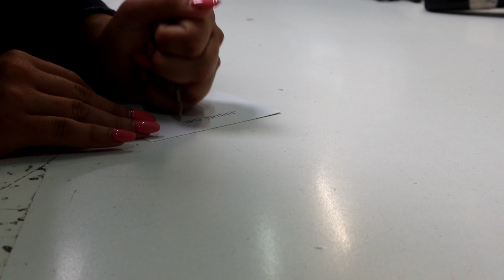IMMERSION CHEZ OHLALA SELLERIE ! Influenceurs Days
Tapis Paddock : plus dispo, base taupe, bord beige et cordelette rose gold

-10% CHEZ OHLALA SELLERIE AVEC LE CODE ''UNCOEURDECAVALIERE10'' ohlala-sellerie.com
-5% CHEZ CHEVAL ENERGY AVEC LE CODE UNCOEUR5
-10% à partir de 10€ d’achats sur SAPRISTOUCH avec le code ‘’MALA10’’
Cette vidéo à été filmée avec un G7X Mark III et un Canon EOS 700 D. Le montage a été fait sur Filmora sur Windows ( Logiciel Payant ). Les musiques sont toutes libre de droit et viennent de la chaine Youtube ''La musique libre''.
Ma chaine de Vlog : UnVlog DeCavalière
Mon compte Instagram : UnCoeurDeCavalière
Mon compte Snap : malaguenaaxelle
Présentation :
*Axelle
*20 ans ( 21 ans le 7 août 2021)
*Galop 6
*Titulaire du BAC PRO CGEH Conduite et Gestion d’une entreprise hippique
*Monte à cheval depuis maintenant 14ans
*Originaire de Lyon (69) et vie dans ses alentours
*Dressage / Saut / Cross / Balade / Travail a Pied
*Malaguena24
*Surnom Mala
*Pure race espagnole ( Pleins papiers )
*20ans (en pré-retraite à la maison )
*Bai Cerise
*Dressage / Balade / Travail a pied / Obstacle / Cross
Ensemble depuis le 18 novembre 2014
*Hermione
*Surnom Bébé Crotte / Mion Mion
*PRE x AES
*Fille de Malaguena24 et Arnac d'elphen
*Pie bai
* Née le 5 Juin 2017
*Lovegood
*Surnom Love / Baby Love
*PRE x AES
*Fils de Malaguena24 et Rocket de Laubelle
*Pie bai
Née le 7 Mai 2021
*Futur étalon reproducteur de mon élévage d'ici quelques années

 J'espère que la vidéo vous plait et à bientôt pour une nouvelle vidéo